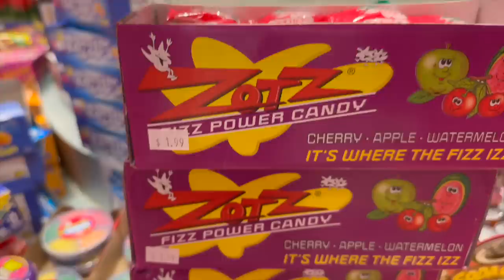Myrtle Beach Vacation 2023